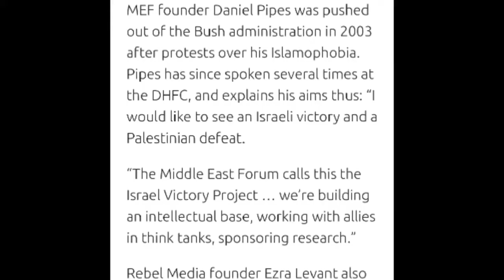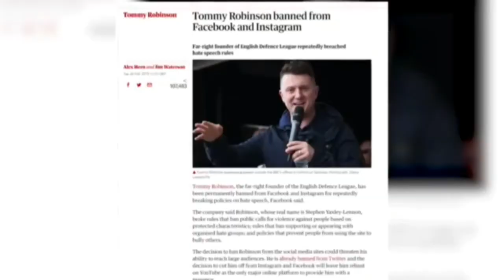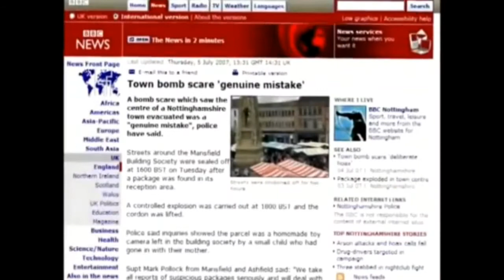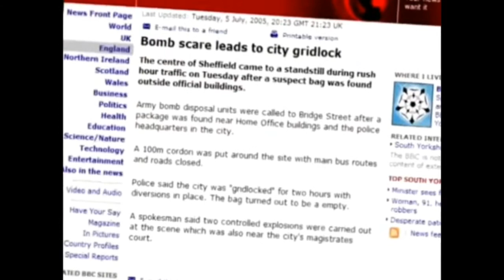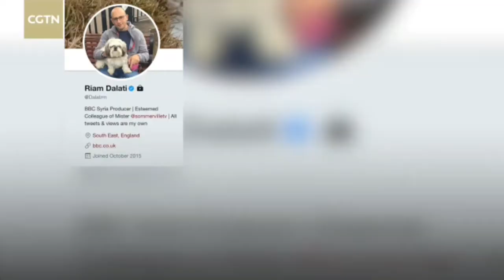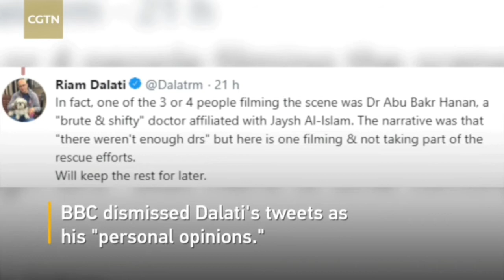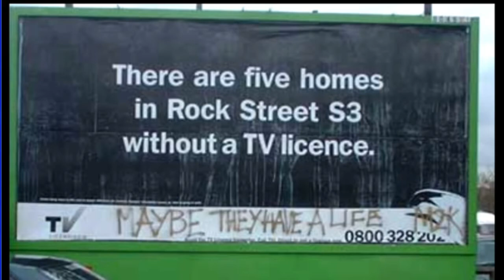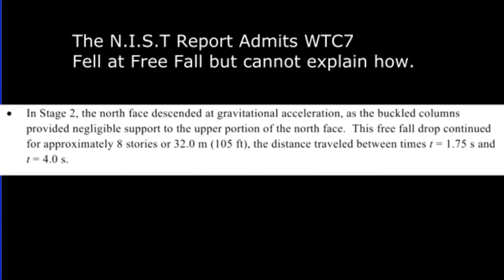Tommy Robinson's Panadrama & Explosive rant on Shamima begum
*apologies for the cuts/edit hope it makes sense*

Adressing Tommys latest Documentary 'Panadrama' supposedly 'exposing' the BBC - something that's been done for decades by those seeking real truth.

Tommys exposè leans on Panarama, the BBCs leading investigative documentary series. Showing dirty tactics employed by journalists, to supposedly 'character assasinate'
Going through the long list of Panarama wrong-doings, it's filled with 'me me me' from Tommy.

Now don't get me wrong, paranama have behaved inexcusably, and the BBC as a publicly trusted body have acted disgracefully... however, EXPOSING SOMEONE ELSE AS A LIAR, DOES NOT MAKE YOU THE TRUTH.

And this is most definitely the case here, the BBC have been the centre for government pushed mind control from day 1. Exposing the BBC has been done and is being done by REAL people. With no selfish motivation or alterior motives.

If 'Tommy'.. played by a man called Paul was really about exposing the establishment, about freeing the people and opposing the elite...

WHY NOT COME CLEAN ABOUT YOUR NAME (S)
WHY NOT COME CLEAN ABOUT YOUR FUNDING
WHY NOT COME CLEAN ABOUT YOUR HIGH LEVEL GOVERNMENTAL/ISRAELI LINKS?
WHY NOT COME CLEAN AND EXPOSE THE BBC FOR ALL OF THE FRAUDULENT CLAIMS AND LIES NOT JUST YOUR SELECT PERSONAL BATTLE WITH AN INDEPENDENT SERIES.

REAL TRUTH DOESNT COME FROM PEOPLE WITH MULTIPLE FAKE IDENTITIES. WAKE UP PEOPLE.

PLEASE PLEASE WAKE UP